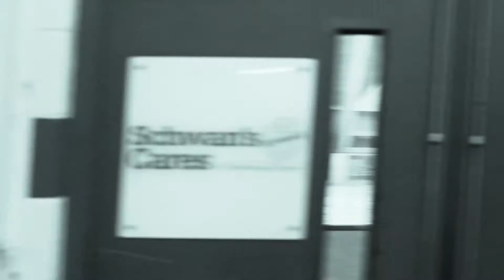NSCtv March 21, 2015: IRONMAN Adult Hockey & Learning to Cast at Great Waters Fly Fishing Expo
In this week's episode, we learn a little more about the IRONMAN Adult Hockey Tournament and our host, Scott Clasen, gets a little lesson on fly fishing and casting at the Great Waters Fly Fishing expo happening at the Expo Center this weekend.